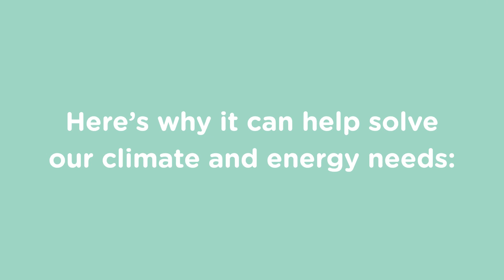What is natural gas?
More videos on Rappler Follow Rappler for the latest news in the Philippines and across the globe. Most of the Philippines' energy is produced from coal. But there's a way for consumers to have a cleaner and more reliable energy by using natural gas. Here are the things you should know about it.